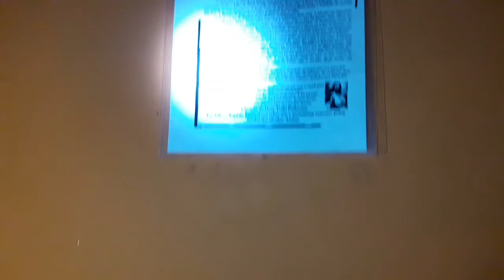Casa Assombrada, fomos investigar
Tinha alguém morando lá dentro dessa casa abandonada.